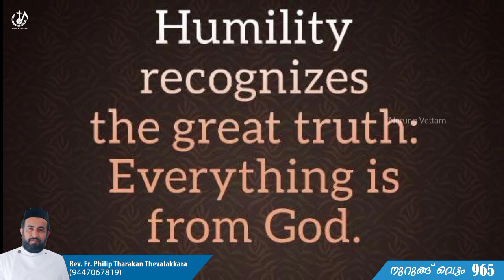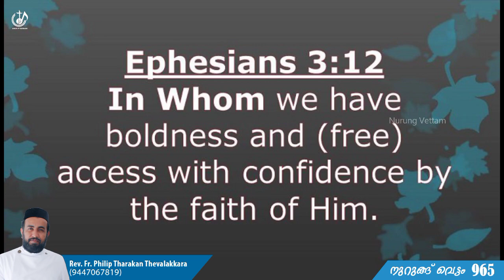ദൈവ ബോധ്യത്തോടെ പൂരിപ്പിക്കേണ്ട ജീവിതം | നുറുങ്ങ് വെട്ടം 965 | Rev.Fr.Philip Tharakan Thevalakkara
ദൈവ ബോധ്യത്തോടെ പൂരിപ്പിക്കേണ്ട ജീവിതം